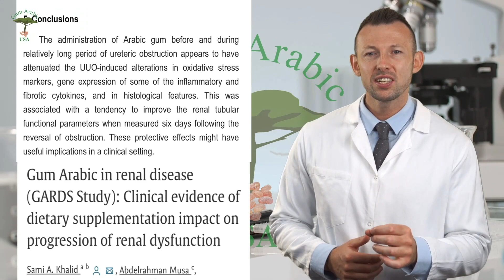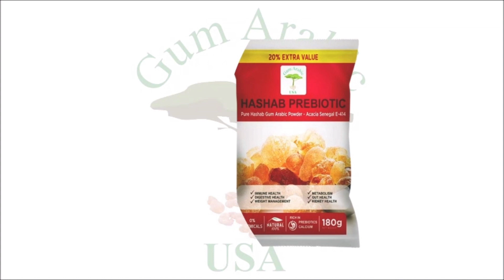KIDNEY HEALTH - Benefits of Acacia Gum Arabic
Acacia Senegal Gum also known as hashab gum is a great boost for your kidney health. Consuming hashab gum has a significant positive effect relating to the many aspects of your kidney including the creatinine clearance and CRP levels. As a Seller of Gum Arabic we noticed that the vast majority of our customers consume gum Arabic for their kidney health and they swear by it.

To buy Pure Acacia Senegalia Gum aka Hashab Gum: